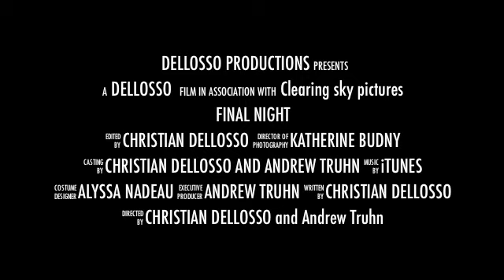Final Night ( Official Trailer )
Christian Contemporary Film, Comming soon